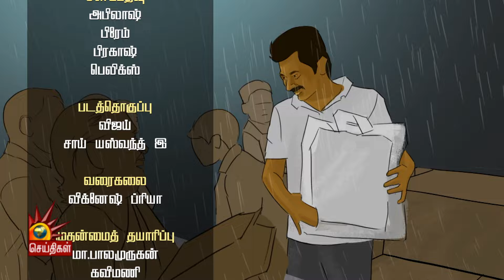வாழ்ந்து காட்டும் கிராமத்து மகளிர் | Kalathil Udhayanidhi | DMK | Tamilnadu | CM Stalin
வாழ்ந்து காட்டும் கிராமத்து மகளிர் | Kalathil Udhayanidhi | DMK | Tamilnadu | CM Stalin | Kalaignar News